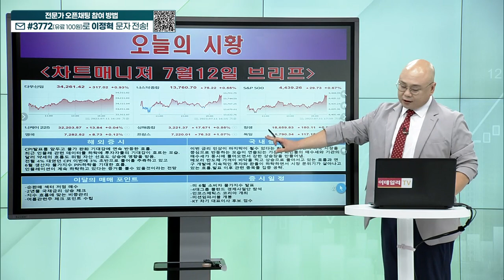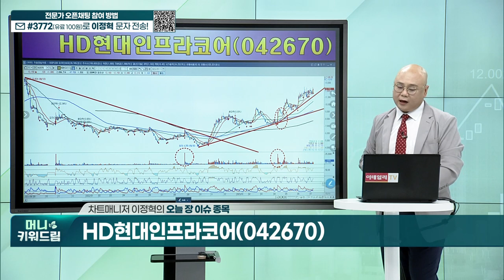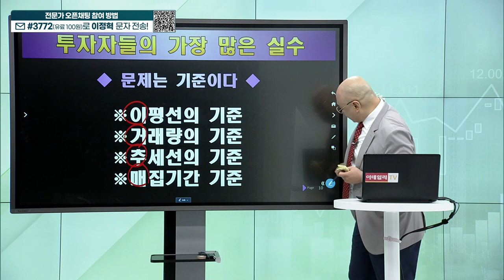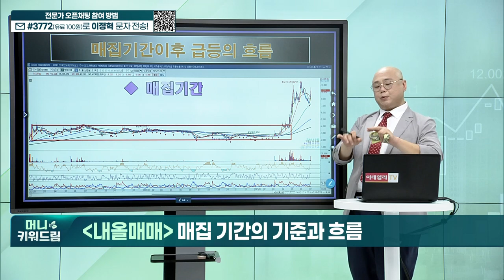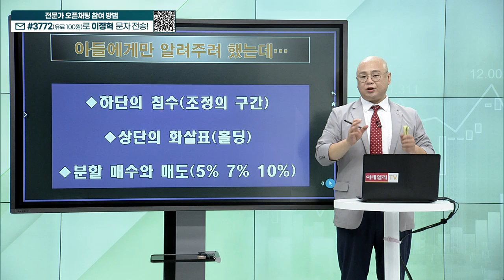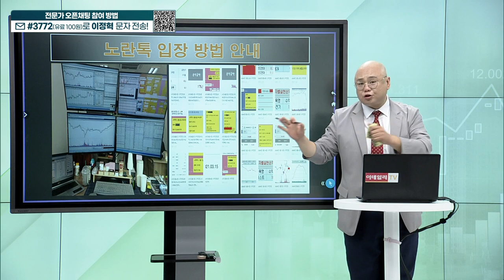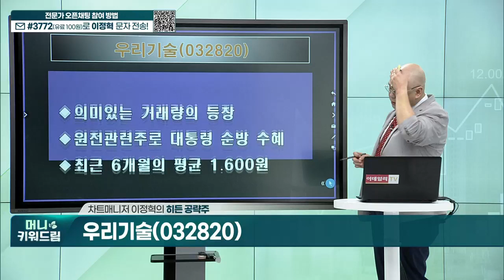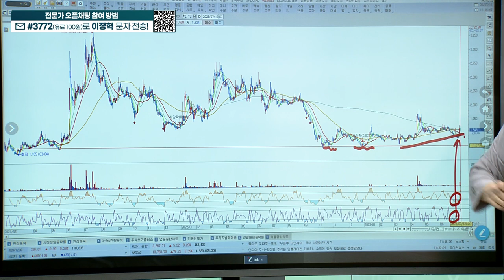금양, 콤텍시스템, 삼양사, 포스코DX, 디와이디, 우리기술_머니키워드림 (20230712)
내올매매 기법 : 금양 콤텍시스템 삼양사 포스코DX_머니키워드림 (20230703)
히든 종목